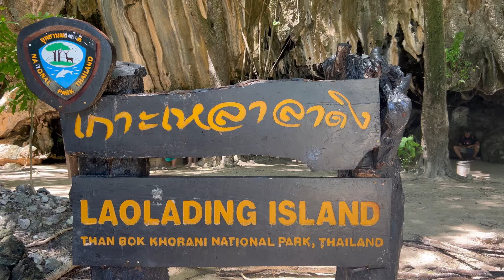ทะเลสวย น้ำสีมรกต ที่เกาะสวรรค์ กระบี่ หรือเกาะเหลาดาลิง เกาะพาราไดซ์ Paradise Island Krabi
🌴 สวัสดีครับทุกคน! วันนี้ผมจะพาไปเที่ยวเกาะพาราไดซ์ หรือเกาะเหลาลาดิง ที่อยู่ในจังหวัดกระบี่กัน! 🌊 เกาะนี้ตั้งอยู่ไม่ไกลจากอ่าวนาง เป็นที่ที่คุณจะได้สัมผัสกับธรรมชาติที่สวยงาม

ทำไมถึงเรียกว่าเกาะพาราไดซ์? ก็เพราะที่นี่มีชายหาดที่งดงาม น้ำทะเลสีมรกตใส และบรรยากาศที่ทำให้คุณรู้สึกเหมือนอยู่ในสวรรค์จริง ๆ! ที่เกาะนี้มีนักท่องเที่ยวเยอะมาก ส่วนใหญ่เป็นชาวต่างชาติจากยุโรป รัสเซีย จีน เกาหลี และออสเตรเลีย คนไทยมาน้อยมาก ทำให้บรรยากาศที่กระบี่สดใสและเต็มไปด้วยความสนุกสนาน!

สำหรับใครที่อยากไปเที่ยวเกาะพาราไดซ์ (เกาะเหลาลาดิง) สามารถหาซื้อแพ็กเกจทัวร์ในราคาเพียง 900 บาทต่อคน! คุณสามารถซื้อตั๋วได้ที่บูธขายแพคเกจหรือที่โรงแรมที่พัก โดยเอเย่นต์จะมารับที่โรงแรมประมาณ 8:30 น. แล้วเราจะออกเดินทางจาก Golden Beach Resort อ่าวนาง กระบี่

อย่าลืมกดไลค์ กดติดตาม และกดกระดิ่งเพื่อไม่พลาดคลิปครั้งต่อไปนะ!